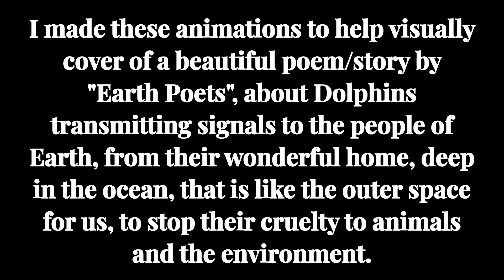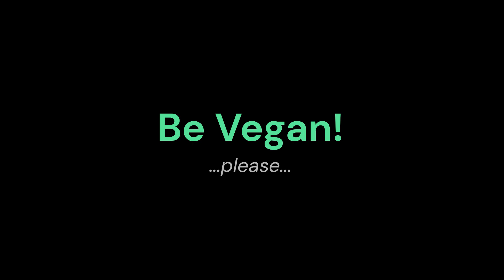Animations for "Message from Dolphins"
I made these animations to help visually cover of a beautiful poem/story by "Earth Poets" about Dolphins transmitting signals to the people of Earth, from their wonderful home deep in the ocean, that is like the outer space for us, to stop their cruelty to animals and the environment. AI helped me creating them,(ChatGPT-4, DALL-E3, and RunWay AI text to Video with Gen2).  I make a wish: The power of Artificial Intelligence to help us change our bad habits on our Home Planet and make it a better place for All its inhabitants!
May AI power be with us, in the coming Happy Days of tomorrow!
Be Vegan for a good beginning!

The Poem is:
Dolphin Warning
BooWeeYoo! BooWeeYoo!
Dolphin calling Earthling! Dolphin calling Earthling!

How sad it is you think you're bright
We try to reach you every night
You never seem to understand
Just kill us with your heavy hand

BooWeeYoo! BooWeeYoo!

When you can see the farthest star
Then you will know just who we are
When you can understand our sound
We'll show you what is all around

BooWeeYoo! BooWeeYoo!

We're clever and we're caring too
There's so much that we could teach you
If only you would stop and see
You're killing uncontrollably

BooWeeYoo! BooWeeYoo!

ChatGPT-4 created the "story from the poem" and the description of the  scenes, where from I created the images and the animations.

 ChatGPT-4:
Thank you for providing the poem. Now, let's break down the poem into several key scenes that can be used to generate images with GPT-4 and DALL-E3 for your video project:

Scene 1: Introduction to the Dolphins
Description: Begin with an image of a sleek, silver spaceship floating amidst the stars in the vastness of space. Onboard, two dolphins, their streamlined bodies clad in futuristic spacesuits, are seen communicating with each other.
Key Elements: Spaceship, dolphins in spacesuits, stars.

Scene 2: Dolphins Attempting to Communicate
Description: Show the dolphins inside the spaceship as they send out radio signals with a mystical code towards Earth. Their expressions are focused and determined as they try to reach the people of Earth.
Key Elements: Dolphins transmitting signals, spaceship interior.

Scene 3: Earth as a Blue Jewel
Description: Display a breathtaking view of Earth from space, emphasizing its deep blue colors and natural beauty. It should evoke a sense of the planet's fragility and importance.
Key Elements: Earth as a blue jewel, the cosmic sea.

Scene 4: Humans Unaware of the Message
Description: Illustrate a contrast by showing life on Earth continuing, with people busy in their daily activities, seemingly oblivious to the signals from space. They represent humanity's lack of awareness.
Key Elements: Busy Earth, people engaged in daily life.

Scene 5: Dolphins' Wisdom and Message
Description: Depict a scene where the dolphins project images and symbols into the cosmos, representing their knowledge and wisdom. These symbols could include stars, galaxies, and Earth's ecosystems.
Key Elements: Dolphins projecting images, cosmic symbols.

Scene 6: Earth in Peril
Description: Highlight the consequences of Earth's destruction, showing imagery of deforestation, pollution, and endangered animals. This scene conveys the urgency of the message.
Key Elements: Environmental destruction, endangered animals.

Scene 7: Earth Awakening
Description: Transition to a scene where some Earthlings begin to notice the signals from space, showing expressions of curiosity and realization.
Key Elements: People looking up at the sky, expressions of realization.

Scene 8: Humans and Dolphins Unite
Description: Conclude with a hopeful image of humans and dolphins coming together, sharing knowledge and working to protect Earth's environment.
Key Elements: Humans and dolphins working together.

These descriptions should serve as a starting point for generating images with GPT-4 and DALL-E3 for each scene of your video. Feel free to add any additional details or adapt them as needed to fit your vision for the project.